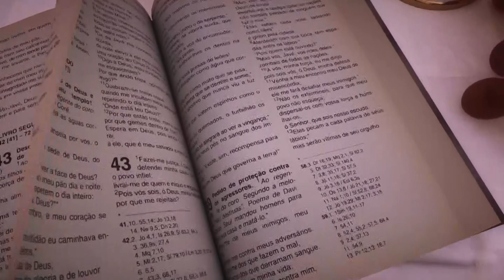Missa | Basílica Histórica de Aparecida 18h - 21/10/2022